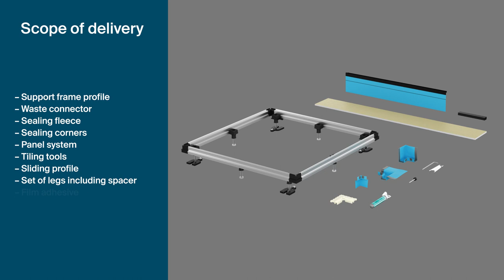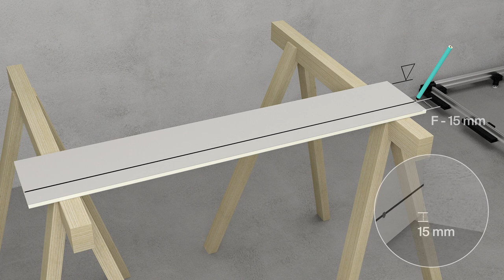Bette | Installation system Universal – Floor-level installation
The versatile system developed by Bette for the installation of shower areas and trays offers tremendous flexibility for installation. Showers may be fitted flush-to-floor or raised with a tiled plinth. Thanks to the generous adjustment range of 67-205 mm, the system can be adapted perfectly to structural circumstances. Thanks to the sealing components included in the delivery, it offers maximum protection against moisture damage. Complies with noise insulation to DIN and the increased requirements to VDI. Suitable for flush-to-floor or raised installation of BetteFloor shower areas and the ultra-flat shower trays BetteUltra.